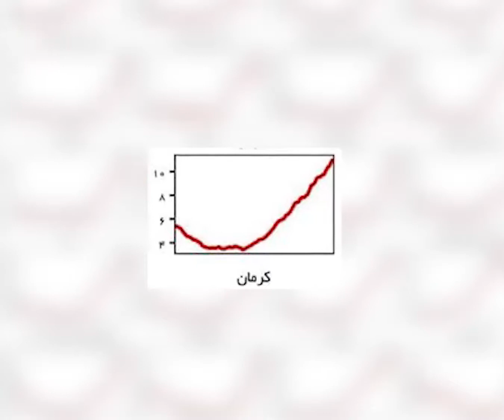هشدار نرم افزار ماسک به هیات‌های عزاداری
هشدار نرم افزار ماسک به هیات‌های عزاداری |  به حرمت خون سیدالشهدا در فضای مسقف مراسم برگزار نکنید
اپلیکیشن ماسک درخواستی خطاب به مسئولان سازمان تبلیغات اسلامی و هیات‌های عزاداری محرم درباره برگزاری مراسم محرم در شرایط شیوع سهمگین پیک پنجم کرونا منتشر کرد.